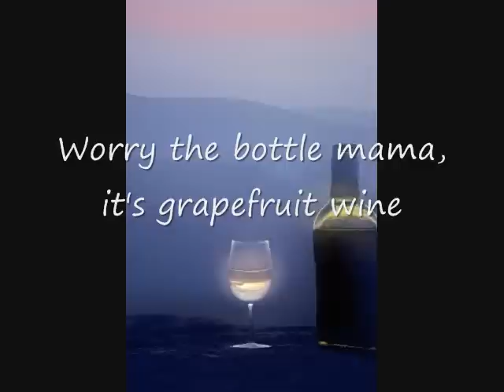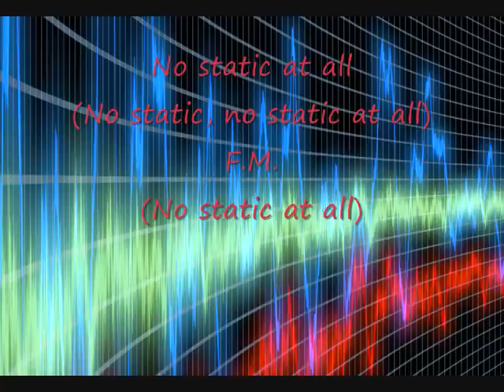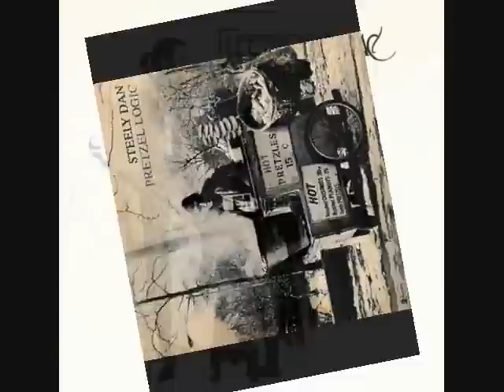FM by Steely Dan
with lyrics
Rights and credit  to Steely Dan, the record company, and music publishers.